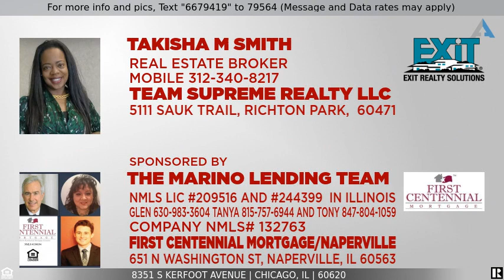Priced at $45,900 - 8351 S Kerfoot Avenue, Chicago, IL 60620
INVESTOR SPECIAL. BUNGALOW WITH LOTS OF POTENTIAL IN NEED OF UPDATING. BONUS ROOM WITH WALK-IN CLOSET. VISIBLE MOLD. SOLD AS-IS WITHOUT ANY WARRANTY GUARANTEE BY SELLER.